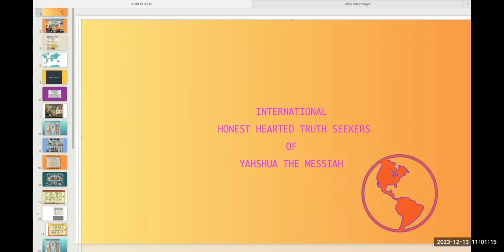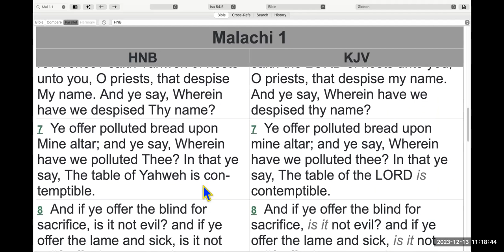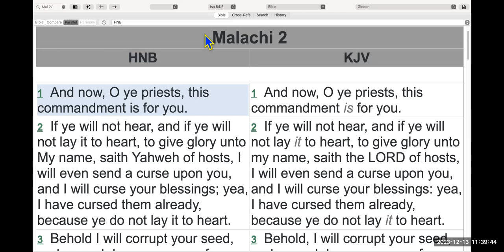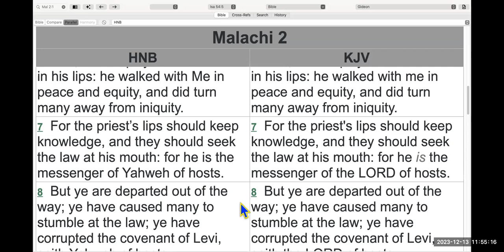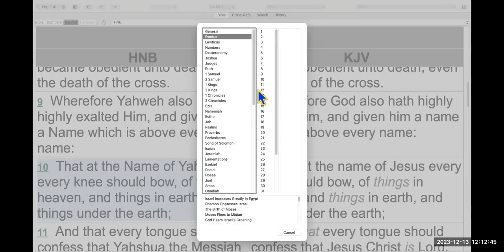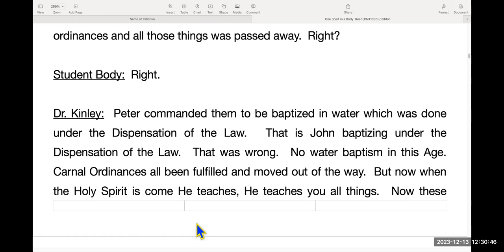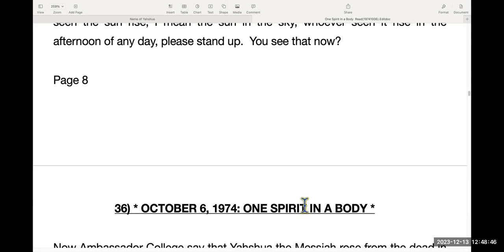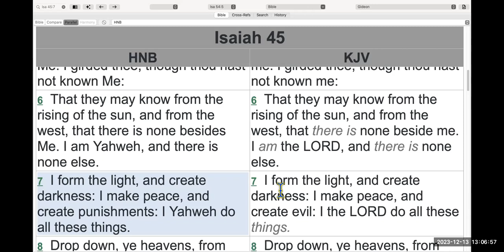Wednesday December 13, 2023 Malachi 1 & 2/One spirit in a Body/Phenomenal Day